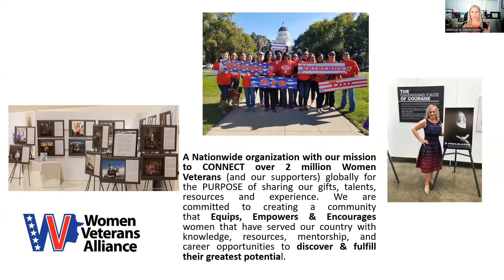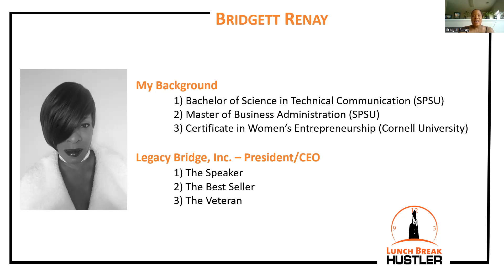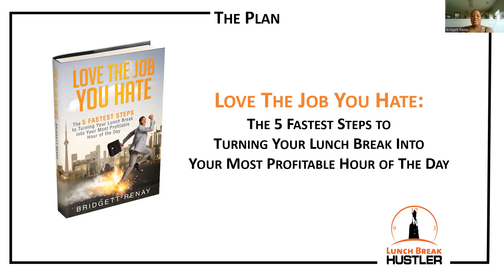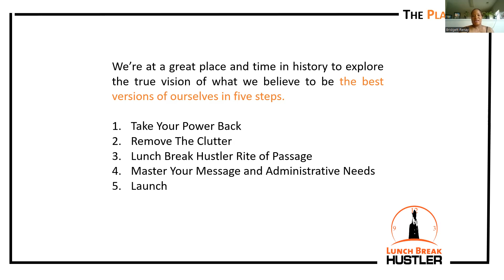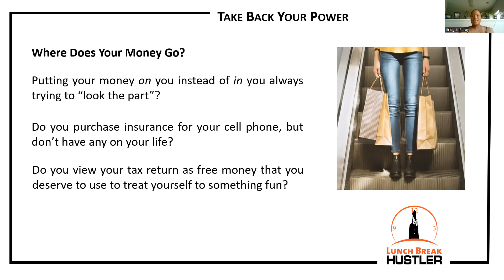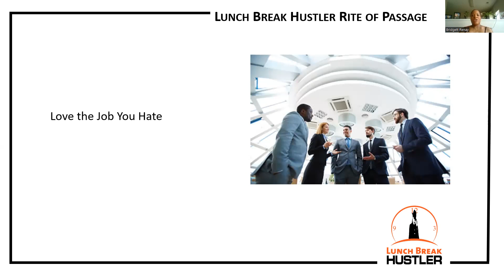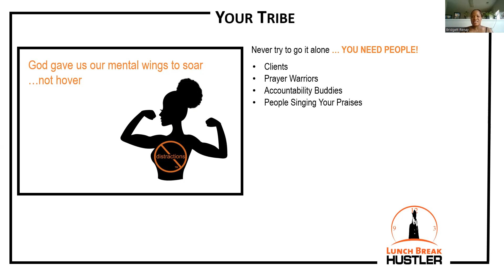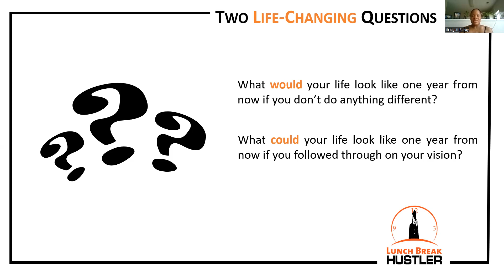Webinar: Vision | Plan | Tribe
Legacy Bridge, Inc. recognizes the biggest obstacles individuals have in reinventing themselves and building their legacies are time restraints. My workshops are designed as Lunch-n-Learns that consist of time management and building entrepreneurial platforms. They are for individuals who have jobs where they feel undervalued, underserved, underpaid, and completely misunderstood.

Bio: I am a 24-year Retired Navy Disabled Veteran, recipient of an MBA, a three-time best-selling author, and community organizer residing in Riverdale, Georgia. I am also the CEO/Founder of Legacy Bridge, Inc. which is a minority-, woman-, and disabled veteran-owned business. My vision is to coach as many Veterans as possible, the art of working smarter to build life skills that transition into thriving entrepreneurial entities.

About Us:
Women Veterans Alliance is the premier national network focused on directly impacting the overall well-being of women veterans.